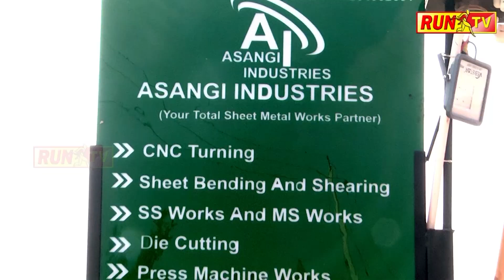ಗ್ಯಾರಂಟಿ ಕಾರ್ಡ್ ವಿತರಿಸಿದ ಡಾ. ಪದ್ಮಜೀತ್!